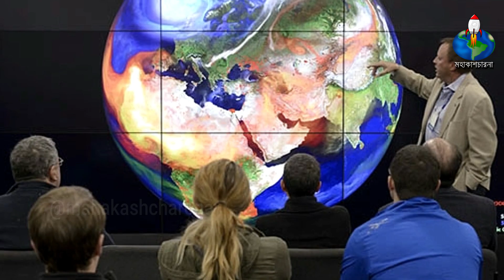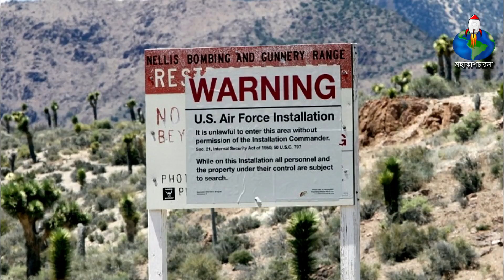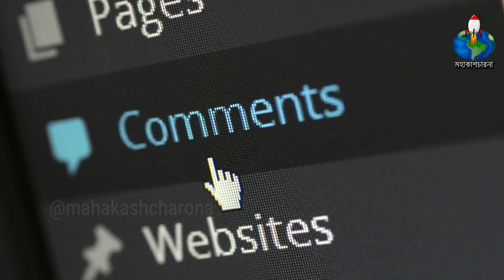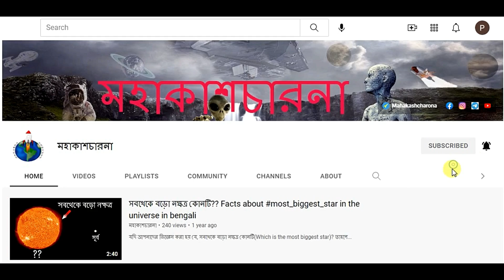কলকাতাতে UFO - 5 টি এলিয়েন এবং UFO সম্পর্কিত রহস্যময় তথ্য ও ঘটনা | 5 mysterious UFO sighting facts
কলকাতাতে কবে কোথায় UFO দেখা গিয়েছে?
এলিয়েন সম্পর্কিত ৫ টি রহস্যময় তথ্য ও ঘটনাগুলো কি?

5 টি এলিয়েন এবং UFO সম্পর্কিত রহস্যময় তথ্য ও ঘটনা | 5 mysterious UFO facts incidents.

মহাকাশচারনা Store

*BEST PRODUCTS*
Mivi neckband
5 mi band strap
Mivi Duopods
Color Changing Clock
Night Light lamp Projector
Master Projector

Books:-
Relativity: The Special and the General Theory
A Brief History of Time
The Origin of Everything
Black Holes & Baby Universe
Dark Matter and Dark Energy
The God Equation
Parallel Universe
Black Hole

Tripod(Black & White)
Sound Absorver
Condenser Microphone Kit
USB Condenser Mic
Smartphone Gimbal
Bluetooth Headphone
Bluetooth Earphone

Telescope:-
EKRON Astronomical Telescope
DISHIN 30x60 Powerful Binocular Telescope
High Power Telescope

*Topics Covered*
5 mysterious UFO facts incidents,
ufo sighting in Punjab,
recent ufo incidents video in Bengali by mahakashcharona,
what icer says about aliens and UFOs,
does alien exist,
does alien come on the earth with ufos,
what NASA says about alien and ufo sightings,
ufo sighting news 2022,
the mystery of kongkalapas